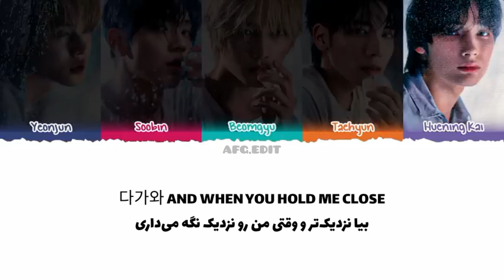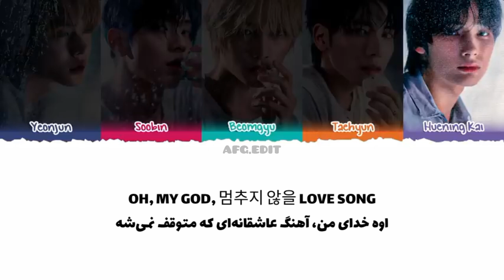لیریک فارسی آهنگ heaven از تی اکس تی TXT _ HEAVEN _ (PERSIAN LYRICS)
Song: heaven
Artist: TXT
Album: The Star Chapter: SANCTUARY Sun Catcher
Release: 2024

آهنگ: بهشت
هنرمند: تی اکس تی
آلبوم: The Star Chapter: SANCTUARY Sun
انتشار: ۲۰۲۴